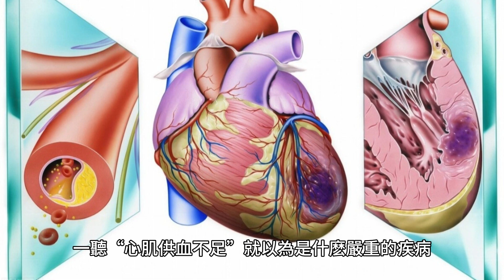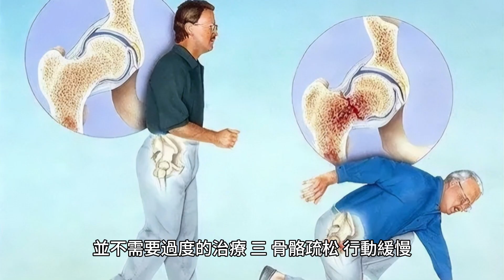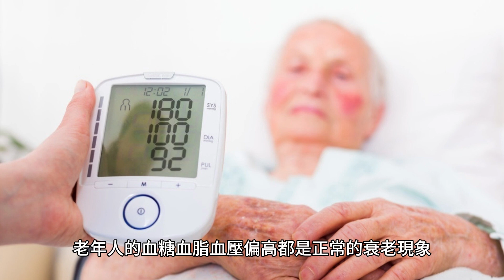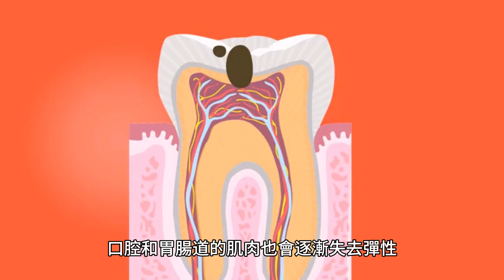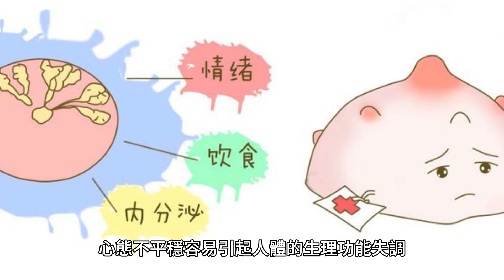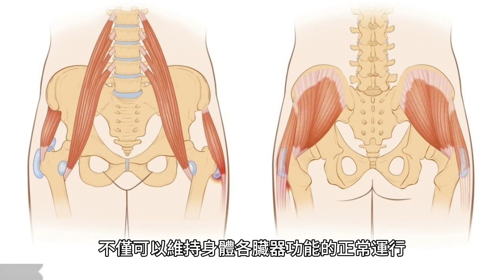送給老人3句話：很多“病”都不算病，只是老了而已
今年已經75歲的劉大爺，自從退休後就非常注重養生，不僅喜歡打太極，還經常出去旅遊，既鍛煉了身體又愉悅身心，很少會有生病的時候。

但最近他每天都覺得自己身體很疲勞，稍微走幾步就會氣喘心慌，晚上還容易失眠多夢，隔天就沒有精神。

劉大爺擔心自己得了什麽大病，立馬就去醫院做了個全身檢查，檢查結果顯示，劉大爺的身體非常好，各項指標都很正常，除了心肌有點供血不足，想來大爺最近身體出現的異常就是因為這個了！

醫生告訴劉大爺，這不是什麽大問題，只是年紀大了，身體機能就會開始退化，這都是正常的現象，只要平時多注意，吃一些安神的食物，避免劇烈運動，有什麽不舒服及時上醫院就好了！

很多人都像劉大爺一樣，一聽“心肌供血不足”就以為是什麽嚴重的疾病，自己嚇自己，其實老年人都會有這樣的情況。

隨著年齡的增長，我們的血管也會變窄，導致血流變少，所以心臟的供血也會變少，供血不足就會導致心慌氣喘，因為心臟是我們身體最重要的器官之一，一旦出現什麽問題就會讓我們“如臨大敵”！

供血不足只是讓心臟跳動得累一些，並不會直接導致心臟疾病，它對於生命健康的影響是比較小的，只要通過適當的藥物治療和改變生活習慣就能很好地緩解。

除了供血不足，老年人還會出現一些“衰老”的癥狀，聽起來很嚇人，其實都是正常的表現！

一、便秘是老年人常有的小毛病

年紀大了腸道的蠕動速度也會變慢，腸道就會累積很多代謝廢物，導致排便無法保持規律。

而且代謝廢物累積過久，其水分也會被吸收，從而變得十分幹燥，排便就會感覺非常困難，這種情況都是衰老引起的，可以通過加強鍛煉、調節飲食來改善。

二、視力下降變成老花眼

老花眼的高發年齡是在60歲以上，而一般50歲左右就會開始出現老花的癥狀，有的老人就會覺得看不清東西好麻煩，其實戴個老花鏡就能輕松解決，並不需要過度的治療。

三、骨骼疏松、行動緩慢

人體骨骼的鈣質會隨著年齡增長而逐漸流失，而缺鈣會引起骨質疏松、行動不便，一旦摔倒後果不堪設想，這也是老年人需要補鈣的原因。

但這也不算疾病，只是身體正常衰老的現象，平時多注意飲食的營養均衡就可以。

四、耳背導致聽不清楚別人說話

老年人常有的問題之一就是耳背，這屬於老年性耳背，不屬於疾病範疇，歲月留下的痕跡也體現在聽覺上，隨著年齡漸大，聽力系統也會衰老，就會導致耳背，所以不用擔心。

每個人都會經歷這個階段，而且至今也沒有聽到治愈的案例，不嚴重影響生活的話，也不用過度尋求治療。

人年紀大了就會擔驚受怕，總是懷疑自己生病，一旦身體有什麽不適就會害怕。

關於這個現象，北京醫院原院長，也是國家老年醫學中心主任的王建業曾提出：老年人的血糖血脂血壓偏高都是正常的衰老現象，別把衰老當病治療！

同時他也送給老年人3句話，緩解老年人的衰老焦慮

1、許多“病”其實不是病，只是老了

年老之後，體力下降、食欲變差、或者頭發變白都是自然現象，不用過於焦慮，如果是不怎麽影響生活的話，就不用擔憂，但同時也要多注意，如果對其他器官造成影響的話，就要及時治療。

2、接受自己的自然老去，不要和年輕人做比較

人衰老的開始就在25歲之後，而45歲之後會加速，50歲能感覺到明顯的變化，60歲之後就會出現一些老年病，這幾個年齡的分水嶺都是人逐漸衰老的正常過程。

3、別總是想著通過‘動刀子’解決問題

許多老年人身體出現不適都想著做個手術就好了，其實“動刀子”很傷身體，不到萬不得已的時候，還是采取藥物治療比較明智，也能達到很好的治療效果。

隨著年齡增長，生理代謝也會出現一系列變化，首先就是基礎代謝率的下降，導致老人容易感到疲乏。

因為即使在休息狀態下也會消耗能量，身體肌肉質量也會下降，所以就會感到“力不從心”，同時新陳代謝速度也會下降，導致身體免疫力差。

消化系統功能減退也是老年人會出現的小毛病，比如牙口不好或胃口變小。

因為年齡增長，口腔和胃腸道的肌肉也會逐漸失去彈性，導致消化功能就下降了，而氧化損傷也會加重，所以皺紋也會逐漸增多。

對於老年人來說，身體雖然逐漸衰老，也要在日常的生活做好防護，衰老無法改變，但是我們可以延緩衰老的進程，做好以下幾個細節，也能保持健康的生活狀態。

1、保持平穩樂觀的情緒狀態

良好的心態有助於身體健康，退休的老人應該做到自得其樂，不要因為每天沒事做就產生焦慮悲觀的情緒，及時調整好心態，心態不平穩容易引起人體的生理功能失調，導致高血壓、神經衰弱、冠心病等癥狀。

2、合理的營養攝入

過多過少的營養攝入都是不合理的，我們要保證營養均衡，才能預防或減輕一些老年疾病，選擇一些低熱量、低脂肪、低糖的食物，同時要多補充鈣質和維生素，攝入優質食物對身體健康非常有利。

3、按時體檢，及時發現問題

每年固定一次體檢是非常重要的事情，因為有一些疾病前期是很難靠自己發現的，而體檢能及時發現問題，並予以治療，越早治療的效果也越好，如果本身就有疾病的老年人，也要記得及時覆查，聽醫生的囑咐按時服藥。

4、良好的生活習慣應保持

按時休息，保證充足優質的睡眠，也是保持身體健康的關鍵，不僅可以維持身體各臟器功能的正常運行，還可以提高自身免疫力，看上去也會比同齡人更加年輕有活力。

4、適當的運動鍛煉

運動是有助於強身健體的，特別是對於中老年人來說，但要注意的是，老年人的運動要以緩慢的有氧運動為主，劇烈運動容易導致老年人身體不適，一不小心還會出現意外。

“老吾老以及人之老，幼吾幼以及人之幼。”

外界的支持對老年人的身心健康也是有益的，我們要對老年人懷有敬重和關心，讓他們在晚年也能接收到世界的善意，從而過得輕松愉快。